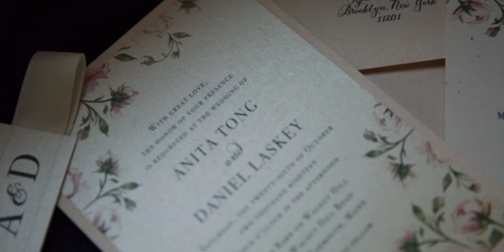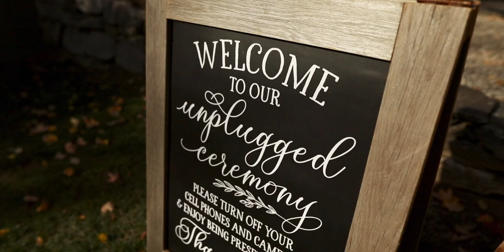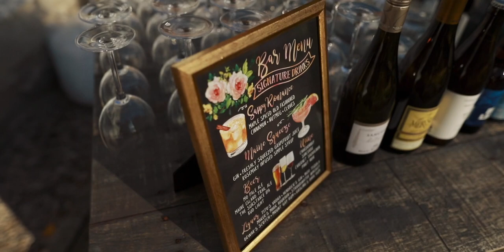Anita+Dan Wedding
The Barn on Walnut Hill